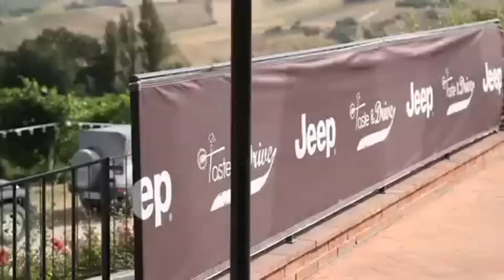Motor Village Rimini - Le immagini del Jeep Taste & Drive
Anche il Motor Village Rimini ha partecipato all'iniziativa Jeep Taste & Drive mettendo a disposizione le Jeep su cui sono state effettuate le prove su strada e fuoristrada.

Se anche tu sei rimasto affascinato dalle magnifiche immagini del video ed hai voglia di provare la grinta di Jeep, prenota subito il tuo test drive presso il Motor Village Rimini cliccando su questo